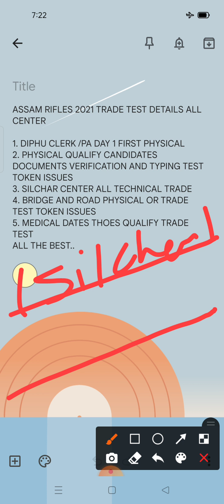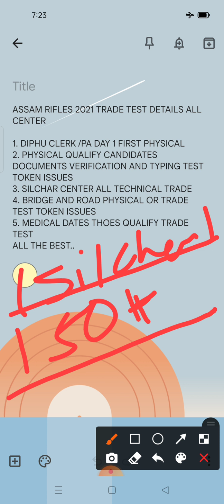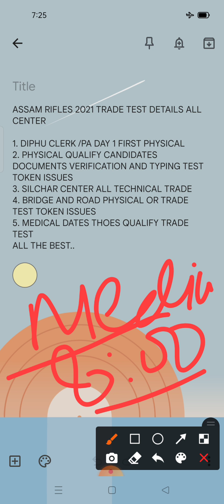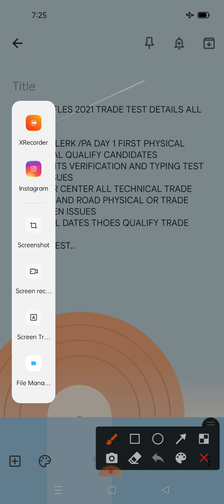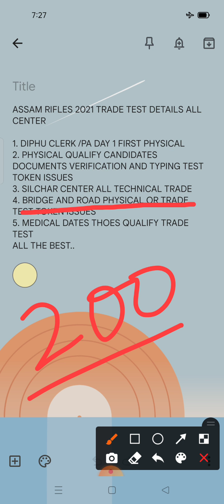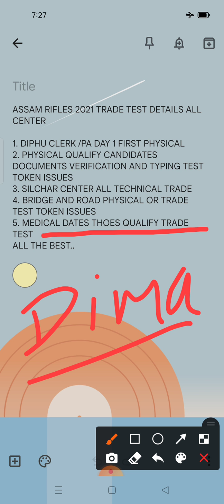ASSAM RIFLES 2021 TRADE TEST/MEDICAL/WRITTEN DATES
ALL INFORMATION ABOUT RECRUITMENT OF ASSAM RIFLES BHARTI